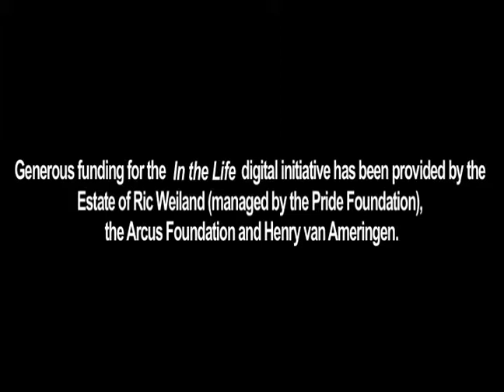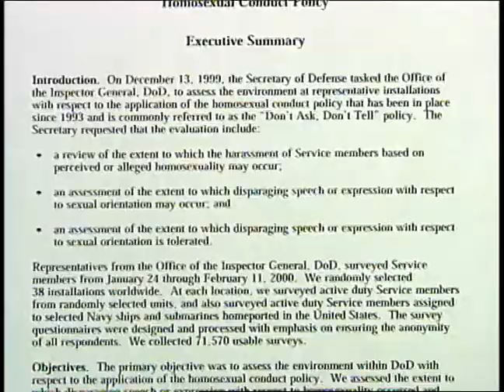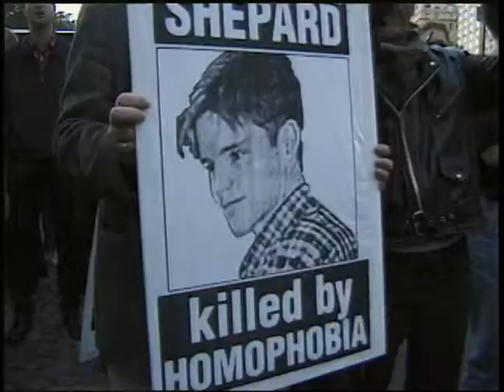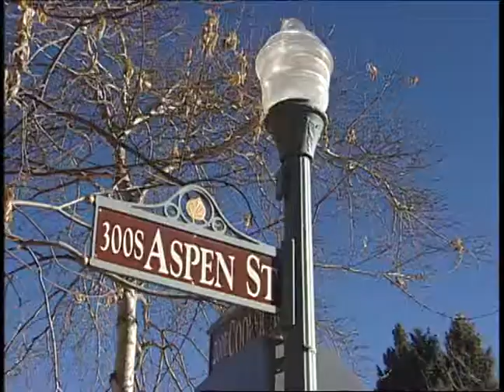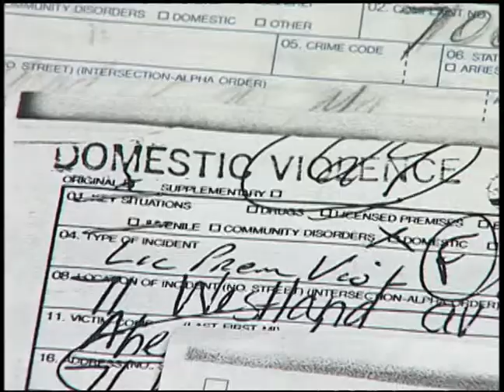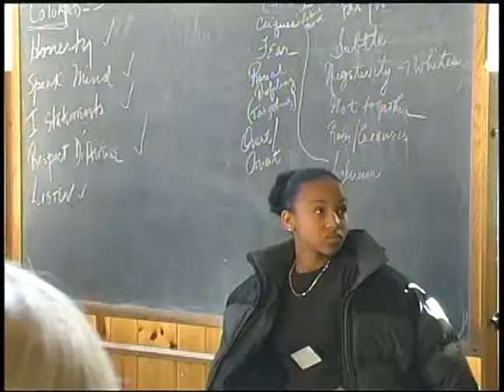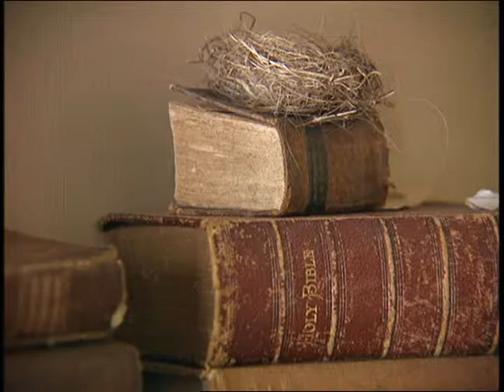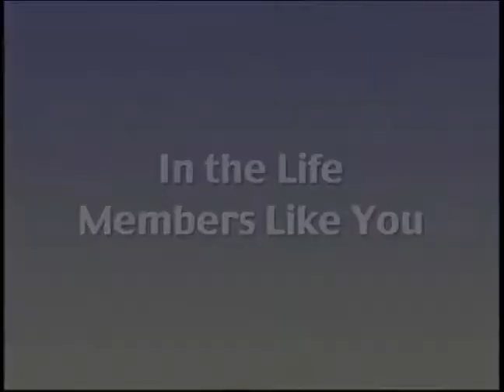In the Life: Ep. 1108, "Building Safe Havens" [repeat]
In the Life: Episode 1007, "Building Safe Havens." Original air date: May 2002. Host: Katherine Linton. Featured guests: Billy Bean, Susan Sarandon, Harmony Hammond, Kathy Najimy, John Dugdale, Duane Michals, RuPaul Andre Charles.

Summary: This episode is a rebroadcast of episode 1007, originally broadcast in April 2001. The episode begins with a segment about gays in the military. Billy Bean and Susan Sarandon provide PSAs, while the next segment spotlights Harmony Hammond's book, Lesbian Art in America. The In the News segment covers the Coalition for Equality in New Mexico and the 24th Annual Aspen Gay & Lesbian Ski Week. The next segment focuses on domestic partner violence recovery programs. The In the Arts segment covers Kathy Najimy's play, Dirty Blonde, and Quentin Crisp's Resident Alien. The Common Threads camp in Fishkill, NY is then spotlighted. The next segment profiles photographer John Dugdale and includes an interview with Duane Michals. RuPaul Andre Charles provides the episode's celebrity ID.